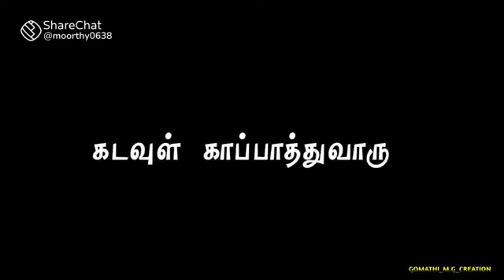sathankulam karaiyadi sudalai madar🔥//⚡whatsapp status video✨